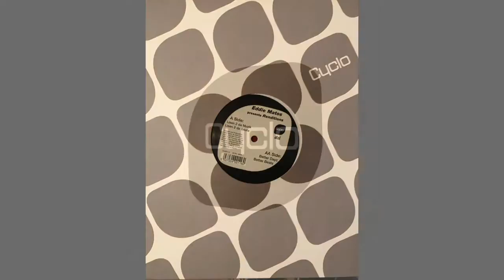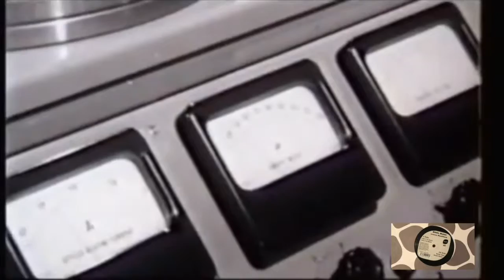Eddie Matos "Listen 2 Da Muzik" CYC0011.6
Taken from the "Renditions" E.P. Eddie Matos shows us why he was one of the main players in New York in the 90's. Some of the best beats we have ever heard!
Remastered by Justin Drake.